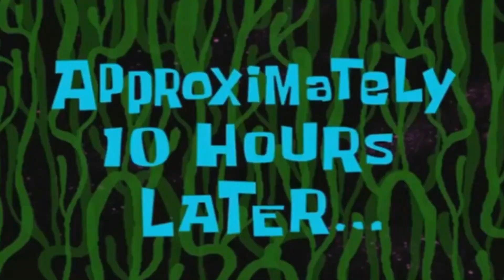Nuevo REALM Gratis para MINECRAFT BEDROCK 1.16.210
Nuevo realm para minecraft pe 1.16.201
Si te gusto el video te agradeceria que le dieras like, si no te gusto un comentario para ayudarme a mejorar...
---MI INFORMACIÓN---
=NOMBRE REAL: Elmer
=EDAD: 16 años
=ESTADO: Soltero(solo:😁)
=NICK: masterelmer
TWITER @mastercrack95
DISCORD master_crack#5071
Todo será usado para la mejorar del canal y comprar unos tacos en la esquina :c
METAS
100✔️
200✔️
500✔️
1K❌
1.2K❌
1.5K❌
GRACIAS POR APOYARME EN EL CANAL
LIKEE👍